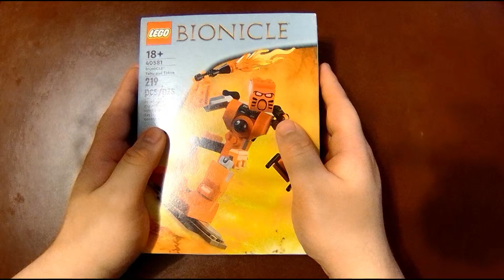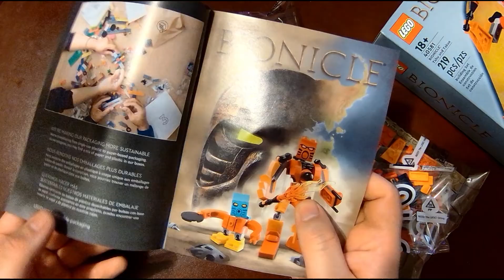Let's Build The 2023 Toa Tahu and Takua! - Lego Bionicle GWP Set #40581